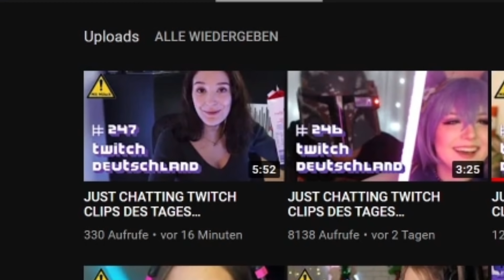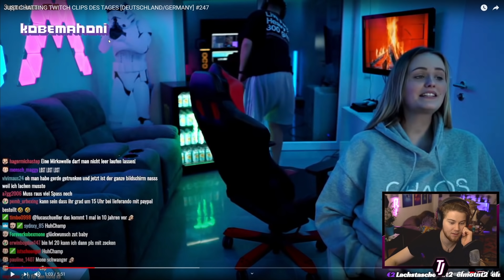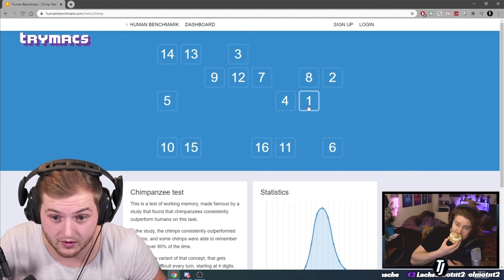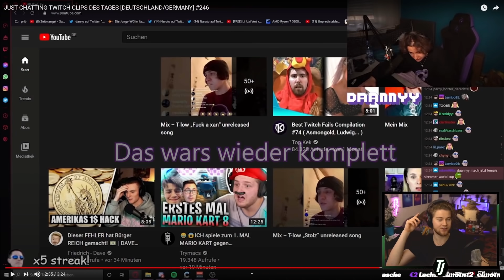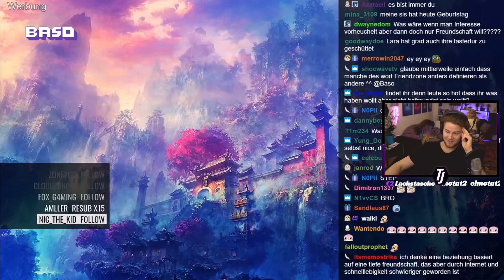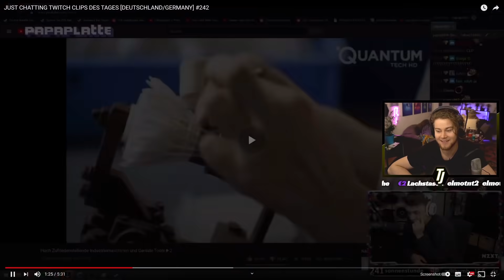Twitch Clips die dich zum Tierfreund machen